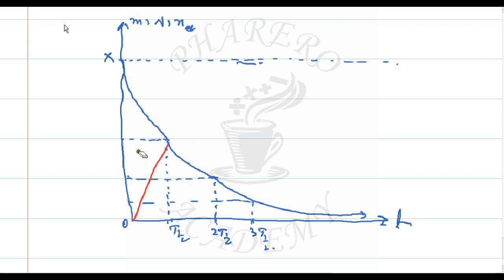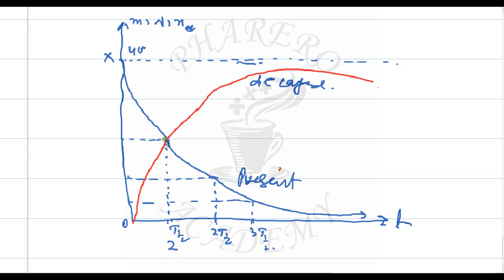ACTIVITY DECAY CONSTANT AND HALF LIFE IN URDU/ HINDI : PHARERO ACADEMY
DEFINITIONS OF ACTIVITY, HALF LIFE AND DIFFERENT CURVES HAVE BEEN DISCUSSED